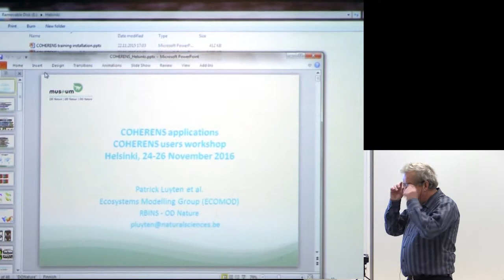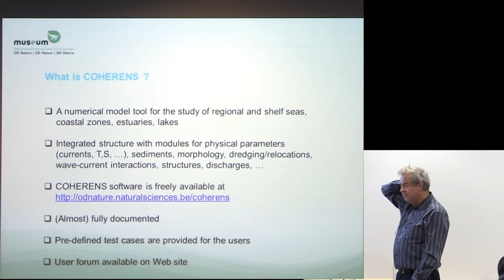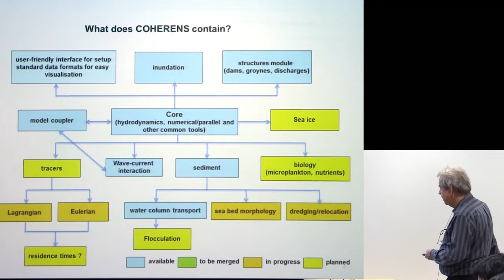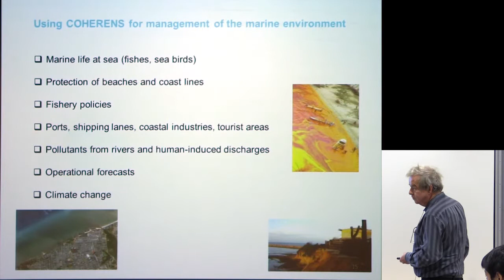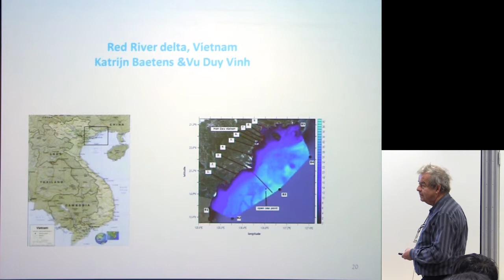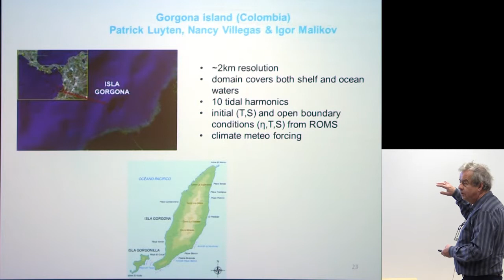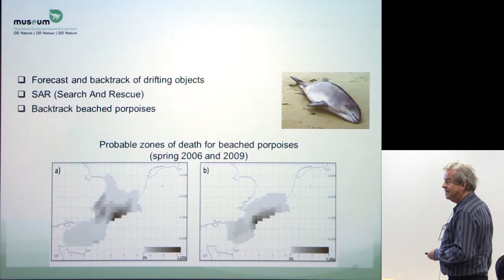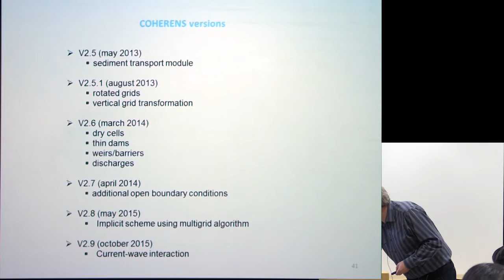Patrick Luyten: COHERENS model applications around the world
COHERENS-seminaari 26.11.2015